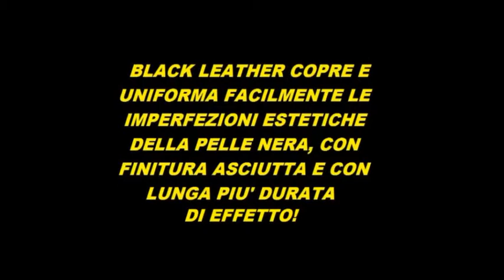RINNOVARE PELLE NERA SEDILI AUTO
Con Black Leather è facile e veloce rinnovare e coprire i graffi dei sedili in pelle nera, con una finitura asciutta al tatto che non sporca i vestiti; di lunga durata d' effetto. E RISPARMIARE!!!